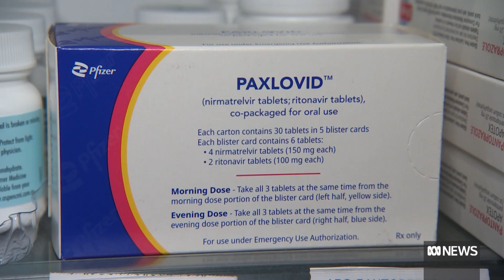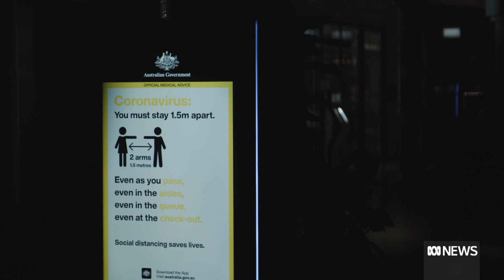Treating severe COVID-19 becoming more challenging, scientists say | ABC News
Scientists say treating severe COVID-19 is becoming more challenging as key drugs used to beat the disease are proving less effective.